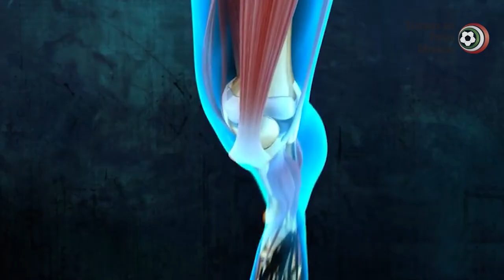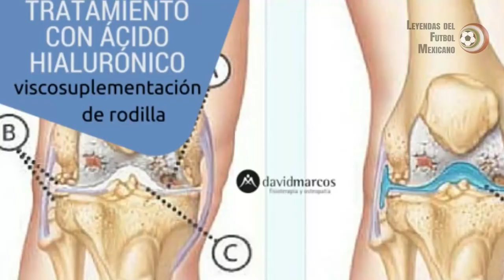LUCAS LOBOS, el héroe que sacó a TIGRES de su miseria y luego desecharon (2001-2017) | EXPRÉS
Lucas Lobos guio a unos Tigres desamparados que navegaban en las aguas del descenso. Les dio un campeonato casi 30 años después y comenzó la década dorada para el club.

No obstante la directiva, como todas las de México, le dio una patada y lo mandó a volar a Toluca. Poco les importó el gran aporte del futbolista a la institución.

¿Qué opinión te genera el paso de Lobos con los Tigres? ¿Crees que sin su problema de rodillas pudo llegar todavía más lejos? Déjamelo saber en tus comentarios.

Momentos Clave:

0:00 Historia de Lucas Lobos
1:14 Pruebas y debut de Lucas Lobos en Gimnasia Y Esgrima
1:33 Fichaje de Lucas Lobos en Cádiz F.C
2:26 Fichaje de Lucas Lobos Tigres
3:54 Apertura 2008
4:06 Clausura 2009
4:15 Apertura 2009
4:25 Clausura 2011
5:14 Lucas Lobos premio de mejor jugador de la Liga
5:53 Apertura 2011
6:30 Lucas Lobos Balón de oro Liga Mexicana
7:44 Cuartos de Final Apertura 2011
8:11 Semifinales Apertura 2011
8:16 Final Apertura 2011
8:57 Lucas Lobos en la Selección Mexicana 2013
9:39 Campeón de Copa con Tigres en Clausura 2014
9:50 Lucas Lobos a Toluca
10:16 Regreso de Lucas Lobos a Gimnasia y Esgrima 2016
10:37 Retiro de Lucas Lobos 2017

Narración: Eder Bayuelo
Guión: Rodrigo González
Edición: Leonardo Bayuelo

Si ustedes desean hacer sus propios videos y necesitan música libre de derechos, les dejo un link de invitación; si se registran con el mismo nos ayudan mucho, por supuesto